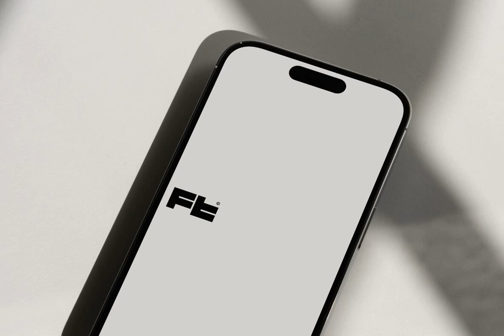Download iPhone 14 Pro - 012 Stock Graphics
Experience the exquisite perfection of the iPhone 14 Pro in a whole new light, through our riveting collection of 012 Stock Graphics. Bejeweled with the beguiling Dynamic Island feature, each file in this collection (available at YouWorkForThem, is a masterpiece of digital artistry, a testament to the possibilities of technology.

Each of these graphics exudes an aura of minimalistic serenity, achieved through the seamless blend of spotless clean designs, a nuance of light, and the engulfing shadows. The files are more than just intricate artworks; they are tools for your creativity - editable smart objects that come with adjustable lighting overlays, enabling you to tweak them to reflect your unique style and match your distinct needs.

Become a part of the digital revolution, harness the beauty of the iPhone 14 Pro and transform it into a canvas for your ideas. Revel in the limitless potential of the Clean Digital Iphone14pro graphics, the Light, Minimal designs, the Mockup capabilities, or the raw power of the Phone Psd Shadow. At YouWorkForThem, your imagination rules. Bring it to life with our Stock Graphics collection.